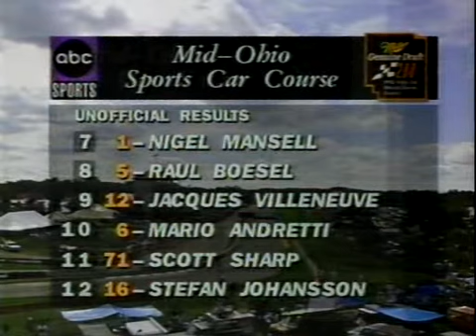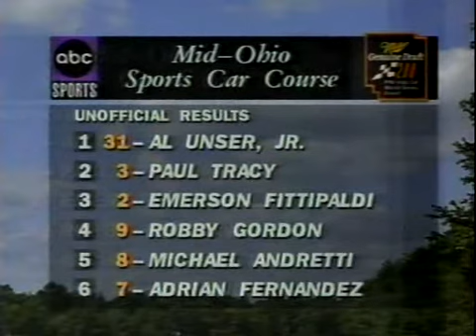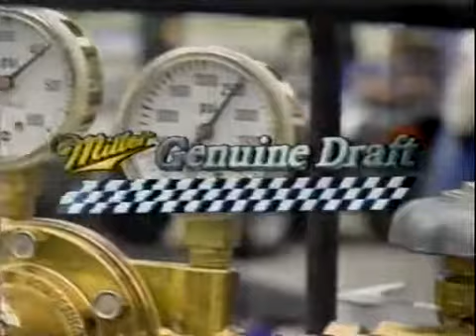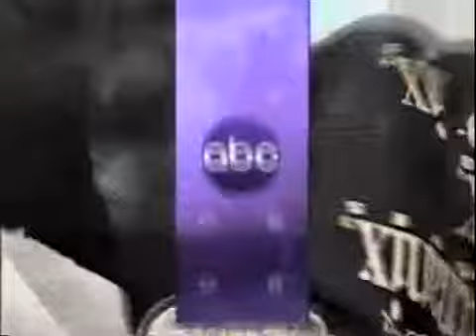CART 1994 Round 11 Mid-Ohio Part 7